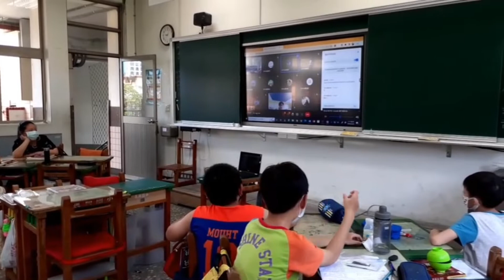110學年度長興國小-海洋教育成果